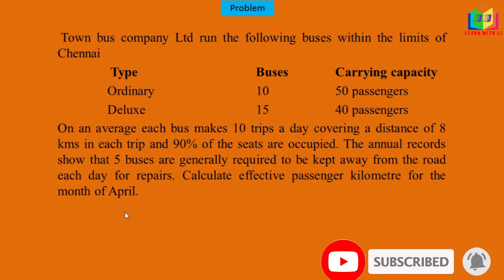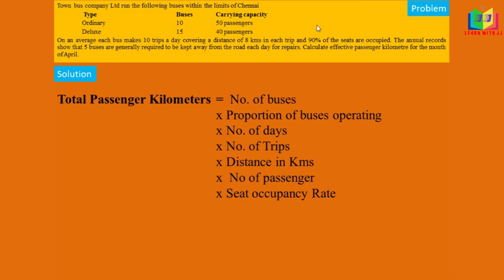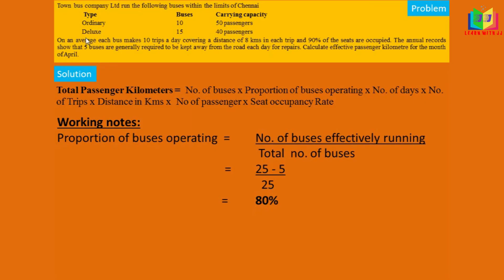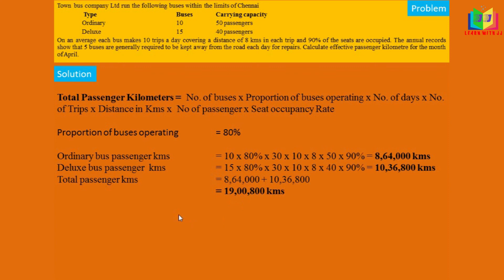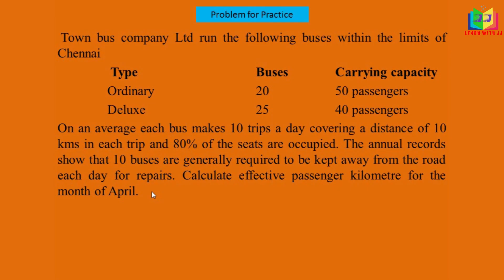Operating costing - Part 7 in Tamil | Service costing